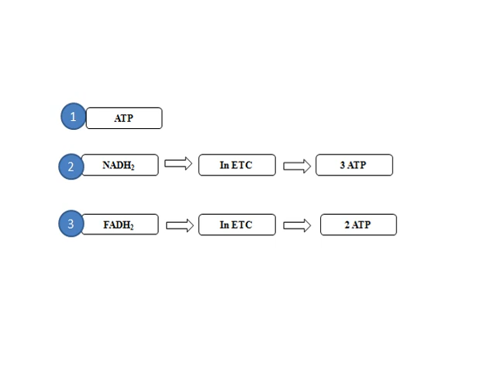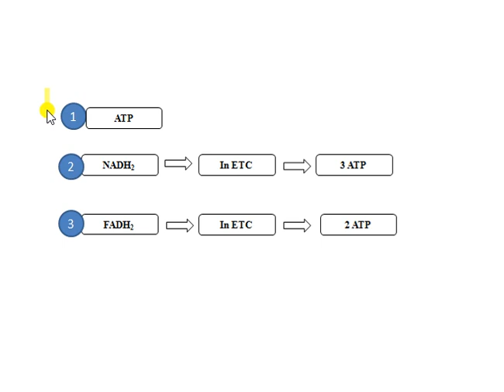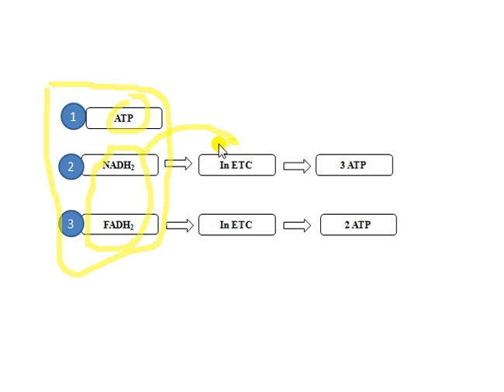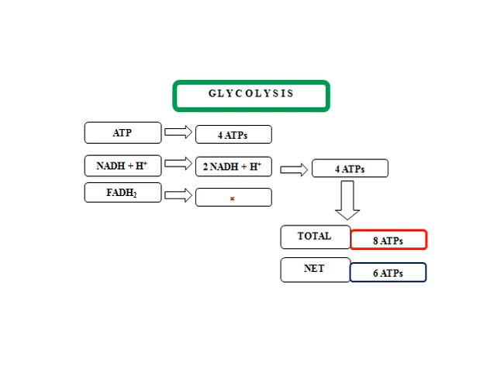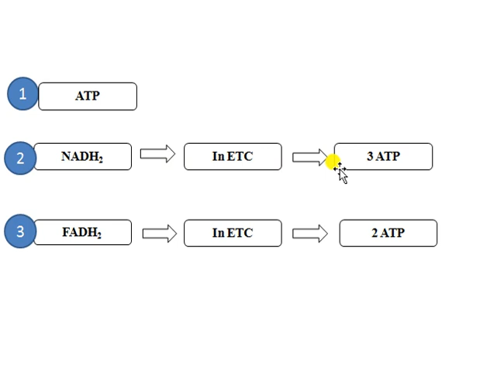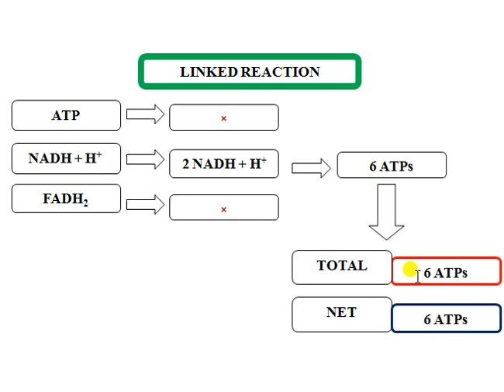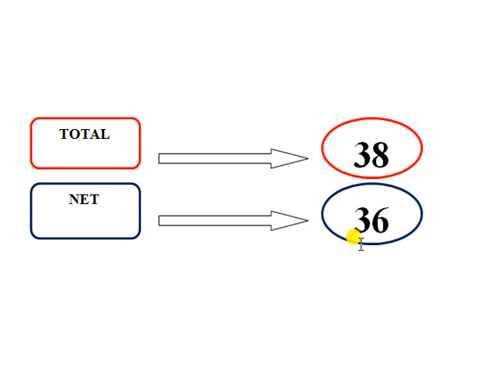Energetics [ Cellular Respiration ] Total ATPs Produced.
in complete cycle of cellular respiration i.e, Glycolysis + Linked Reaction + Krebs cycle the total energy which is produced are
Total = 38 ATPs
Net = 36 ATPs